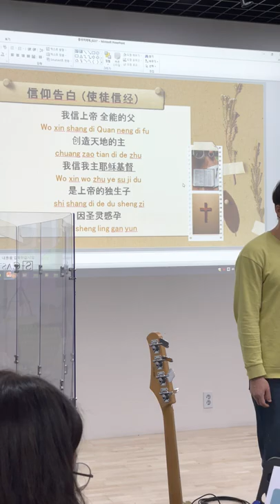寶貴十架（precious cross) 인천순복음교회 中国语礼拜 GSC유학생센타 주일예배 찬양 중국어예배 중국어찬양 寶貴十架（precious cross) 仁川纯福音教会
인천순복음교회 中国语礼拜 GSC유학생센타 주일예배 찬양 중국어예배 중국어찬양 在這裡（you are here) 全是恩惠（은혜로다) 寶貴十架（precious cross) 仁川纯福音教会
1.在這裡（you are here)
2.全是恩惠（은혜로다)
3.寶貴十架（precious cross)

代表祷告대표기도 Sher 인천순복음교회 中国语礼拜 GSC유학생센타 주일예배 찬양 중국어예배 仁川纯福音教会

1. 在這裡（you are here)
神的子民合一聚集
Shen de zi min he yi ju ji
热切期盼遇见你
Re qie qi pan yu yian ni
天要敞开神的道传遍
Tian yao chang kai shen de dao chuan bian
因为我们渴望寻求你yin wei wo men ke mu xun qiu ni

在这里 在这里zai zhe li zai zhe li
耶稣你现在 在这里
Ye su ni xian zai zai zhe li
我相信 我相信wo xiang xin wo xiang xin
喜乐的江河在这里
Xi le de jiang he zai zhe li

荣耀彰显yong yao zhangxian
 奇妙神迹将显明
Qi miao shen ji jiang xian ming
天上国度降临在这里
Tian shang guo du jiang lin zai zhe li

你的灵在这里 这里就有自由
Ni de ling zai li zai li jiu you zi you
圣灵自由运行无止尽
Sheng ling zi you yun xing wu chi jin
移山倒海信心 坚定不断升起
Li shan dao hai xin xin jian ding bu duan sheng qi
期待伟大神做奇妙事
Qi dai wei da shen zuo qi miao shi

2. 全是恩惠（은혜로다)
主已开始
Zhu yi kai shi
我们主耶稣的大能
Wo men zhu ye su di da neng
掌管我的全心全人
Zhang guan wo di quan xin quan ren
带来更新
Dai lai geng xin

我已自由
Wo yi zi you
脱离罪恶死亡权势
Tuo li zui e si wang quan shi
圣灵浇灌我的生命
Sheng ling jiao guan wo di sheng ming
经历改变
Jing li gai bian

全是恩惠 主的恩惠
Quan shi en hui  zhu di en hui
无限量的 主的恩惠
Wu xian liang di  zhu di en hui
永不改变  主的信实
Yong bu gai bian   Zhu di xin shi
主的恩惠
Zhu di en hui

3.寶貴十架（precious cross)
我信上帝 全能的父
Wo xin shang di Quan neng di fu
创造天地的主
chuang zao tian di de zhu
我信我主耶稣基督
Wo xin wo zhu ye su ji du
是上帝的独生子
shi shang di de du sheng zi
因圣灵感孕
Yin sheng ling gan yun

为童贞女马利亚所生
Wei tong zhen nv ma li ya suo sheng
在本丢彼拉多手下受难
Zai ben diu bi la duo shou xia shou nan
被钉在十字架上
Bei ding zai shi zi jia shang
受死 埋葬 降在阴间
Sou si mai mai zang jiang zai yin jian
第三天从死里复活 升天
Di shan tian cong si li fu huo  sheng tian

坐在全能父
Sheng tian zuo zai quan neng fu
上帝的右边
Shang di de you bian
将来必从那里降临
Jiang lai bi cong na li jiang lin
审判活人 死人
Shen pan huo ren si ren